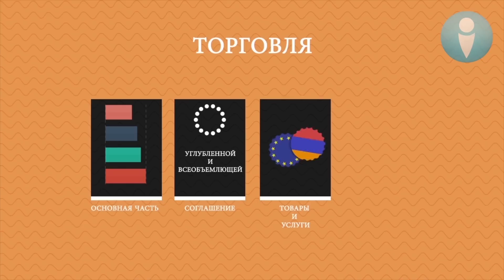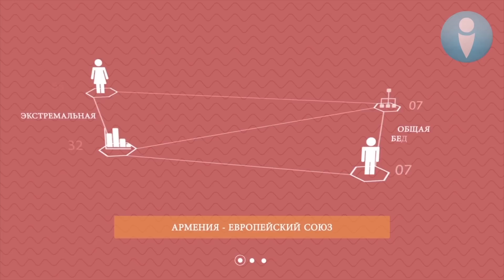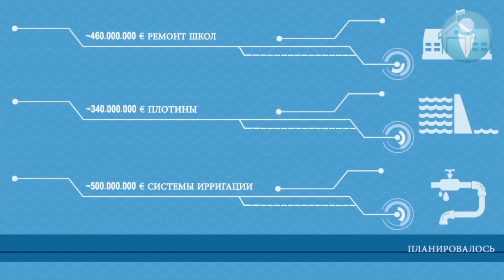Что потеряла Армения, отказавшись от ассоциации с ЕС?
Основная часть Соглашения об ассоциации составляли пункты, касающиеся торговли. Согласно этой части Соглашения, которое носило название Соглашение об углубленной и всеобъемлющей зоне свободной торговли, планировалось взаимное аннулирование пошлин на все товары и услуги между ЕС и Арменией, а также упрощение процедур.
Так, например, Согласно исследованию нидерландской организации Ecotys, в результате ассоциации с ЕС ВВП Армении выросло бы на 2,3 процента, а доходы государственного бюджета на 146 млн. долларов.
Объём экспорта из Армении вырос бы на 15 процентов, а зарплаты выросли бы на 2,7 процента., а аннулирование пошлин на импорт европейских товаров в Армению привело бы к 1,2 процентной компенсации роста цен на потребительские товары.
Европейский Союз должен был предоставить Армении 4,85 млрд евро в качестве безвозвратного гранта.
  Взамен на все это мы не теряли свое право на независимую внешнюю торговую политику и были свободны в вопросе создания самостоятельных торговых отношений с другими странами.